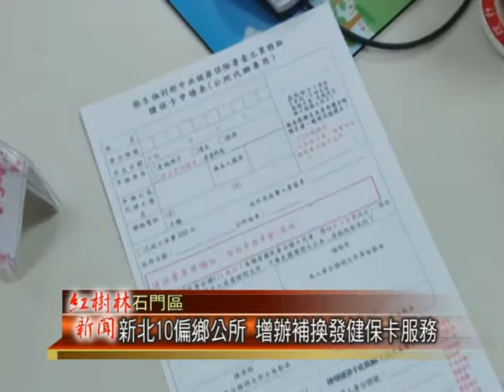1021004紅樹林有線新聞 新北10偏鄉公所 增辦補換發健保卡服務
新北市政府在10月份，推出健保卡補換發代收快捷服務，有鑑於東北角及北海岸地區，交通較不方便，不識字長者人口比例較高，為了服務偏鄉地區民眾，市府衛生局與健保署結合新北市10個偏鄉的區公所，提供補換發健保卡的服務，現在北海岸的民眾，如果有補換發健保卡的需求，不但多了一個便利選擇，也省去奔波的麻煩。